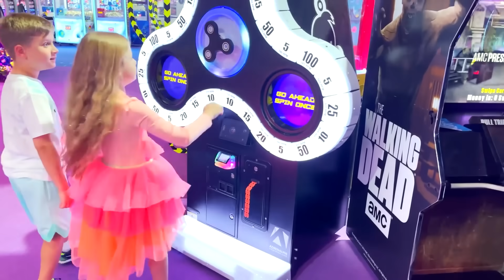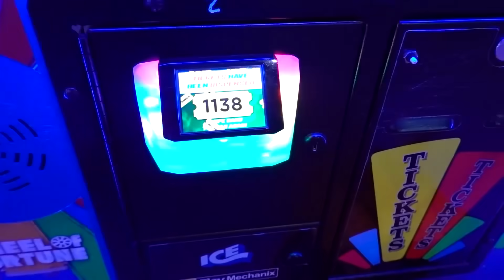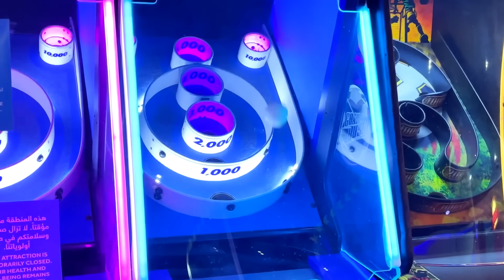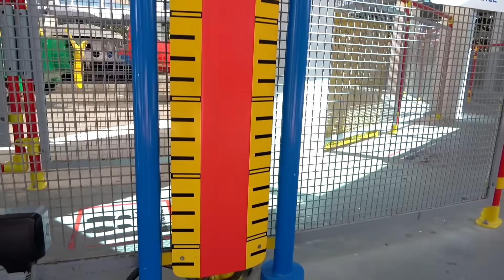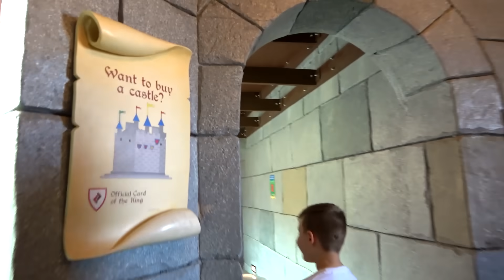ديانا وروما يستمتعان ويلعبان ألعابًا مختلفة في عطلة نهاية الأسبوع - مدونة فيديو عائلية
ديانا وروما يقضيان عطلة نهاية أسبوع رائعة مع أسرتهم. يستمتع الأطفال ويلعبون ألعابًا مختلفة ويجربون هوايات جديدة.